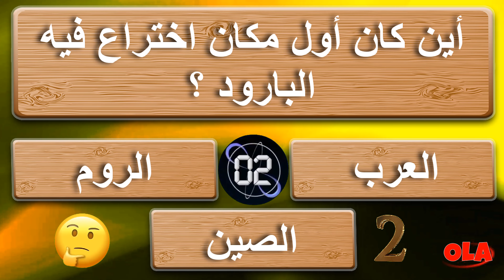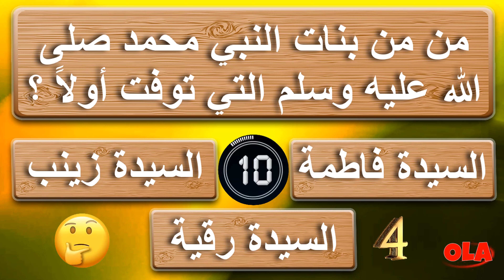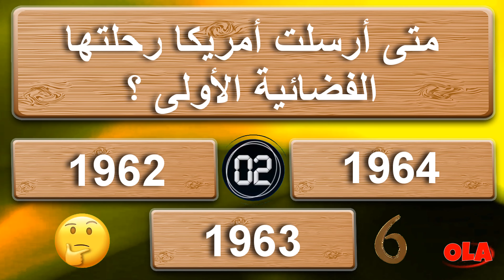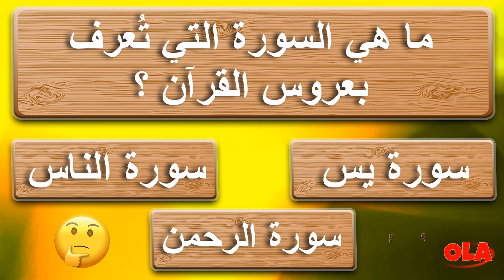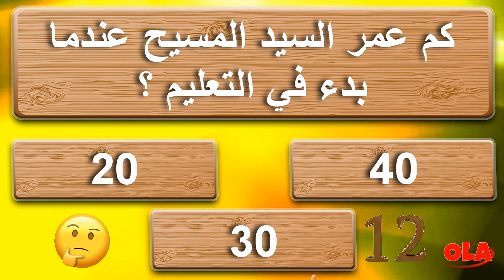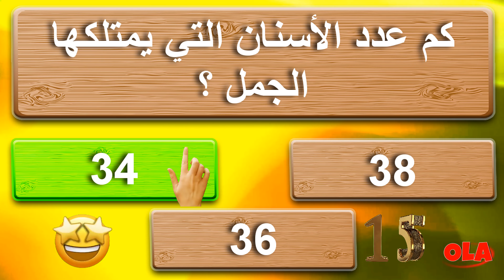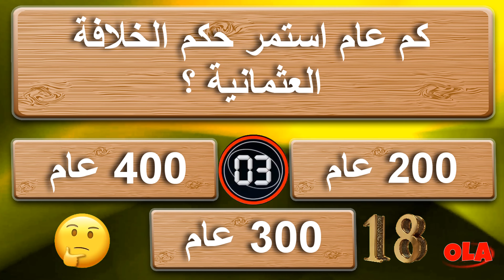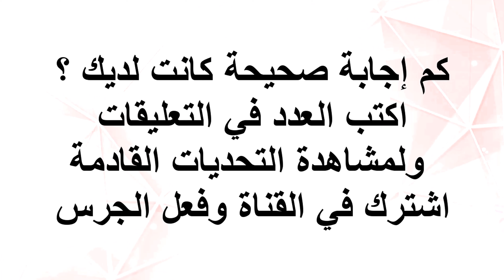20 لغز صعب للعباقرة لاختبار معرفتك وذكائك ! كم عدد الأنبياء الصغار و الكبار ؟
20 لغز صعب للعباقرة لاختبار معرفتك وذكائك ! كم عدد الأنبياء الصغار و الكبار ؟

كل شي مع علا

اسئلة ثقافية
اسئلة ثقافية متنوعة
اسئلة واجوبة ثقافية
اسئلة ثقافية للاذكياء
اسئلة ثقافية عامة
اسئلة واجوبة
أسئلة ثقافية
اسئلة ثقافة عامة
اسئلة دينية
اسئله ثقافيه
اسئلة ثقافية دينية
اسئلة ثقافية اسلامية
اسئلة ثقافية للاطفال
الغاز صعبة
الغاز
الغاز للاذكياء
ألغاز
الغاز وحلول
الغاز وجواب
الغاز مع الحل
اسئلة
الغاز العباقرة
الغاز سهله
اسئلة صعبة
الغاز غامضة
اسئلة دينية واجوبة
ألغاز صعبة
الغاز سهلة
اسئله دينيه
الغاز للاذكياء وحلولها
ألغاز ذكاء